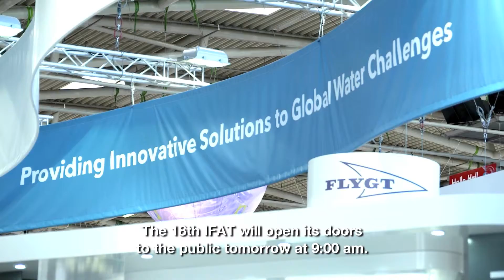GreenTec Awards 2014 Trailer IFAT Environmental Leadership Award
Der Trailer stellt den Preisträger des IFAT Environmental Leadership Awards im Rahmen der GreenTec Awards 2014 filmisch vor.
Preisträger: The Club of Rome.
Die Trailer wurden von der Berliner Produktionsfirma Pape Schürmann produziert.